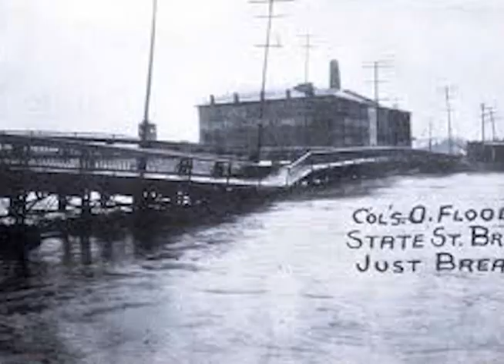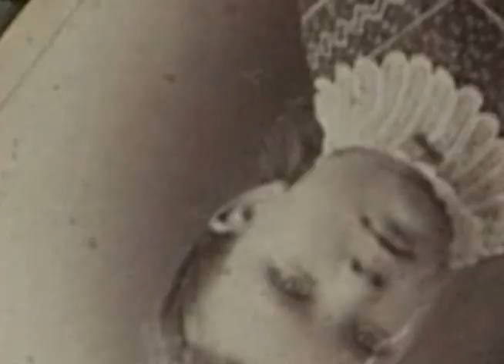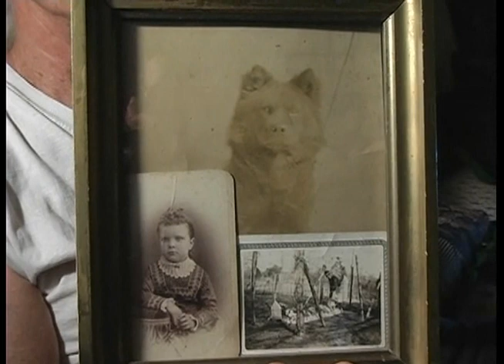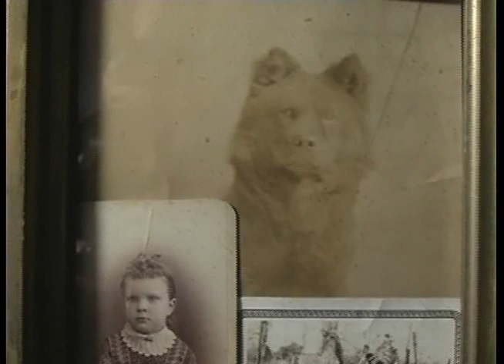JAMES BOWSHER TELLS TALE OF GIRL REINCARNATED AS DOG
James Bowsher of Wapakoneta, Ohio tells tale of young girl who drowned during the great Ohio flood of 1913 who returned in the form of a dog.  Filmed in 2009 by Barry Conrad.